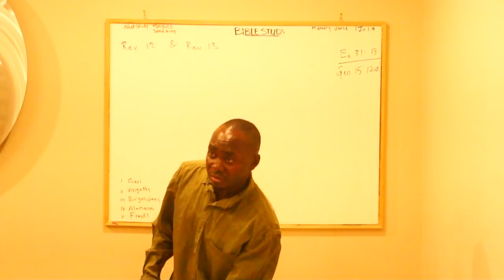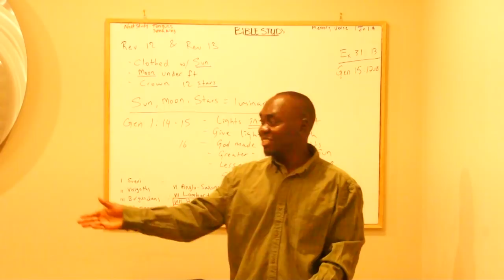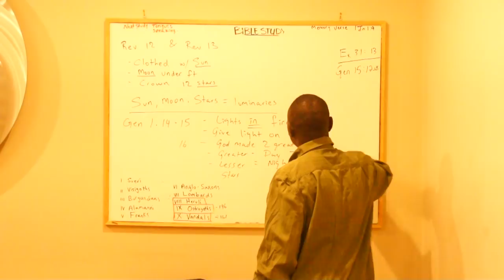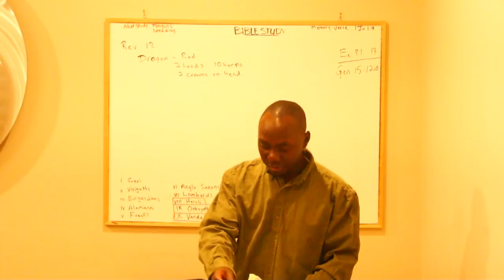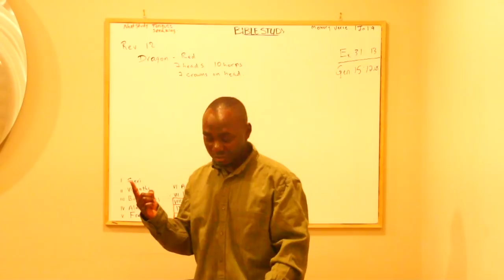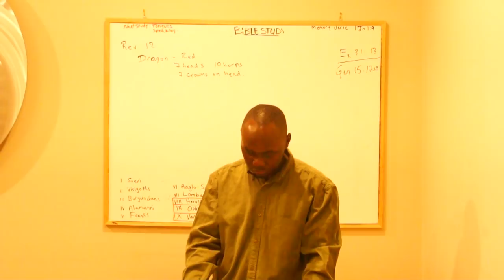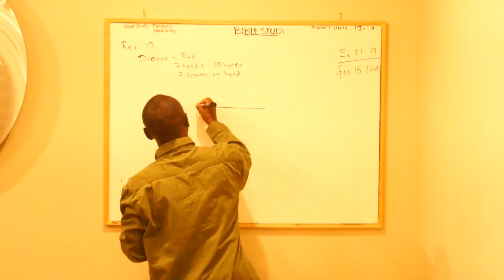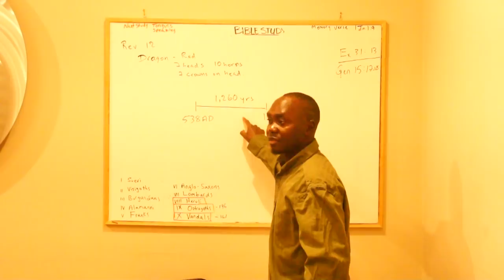REVELATION 12: WHO IS THE WOMAN CLOTHED WITH SUN? THE DRAGON with 7 HEADS & 10 HORNS EXPLAINED FULLY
Edmonton, AB Canada
Zip (postal code): T6T0K8